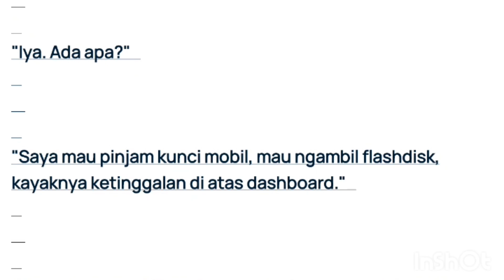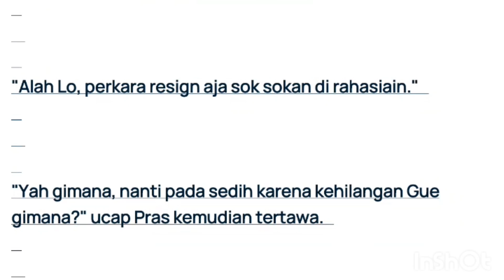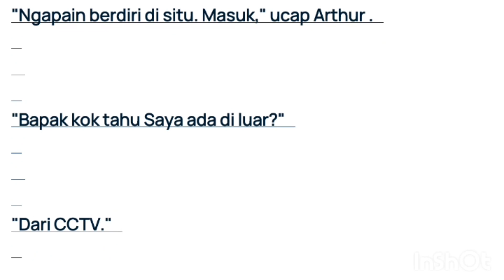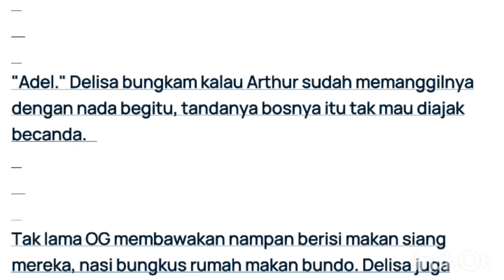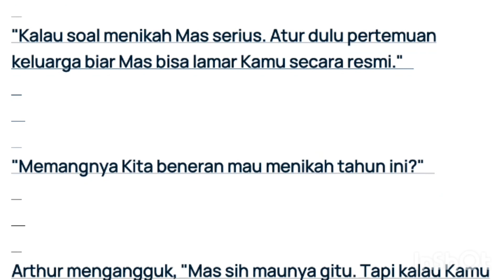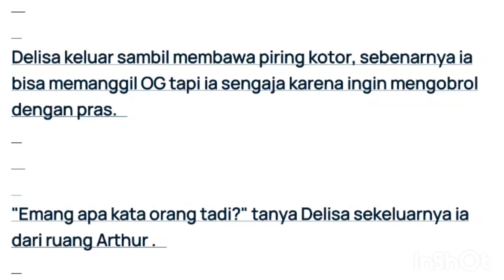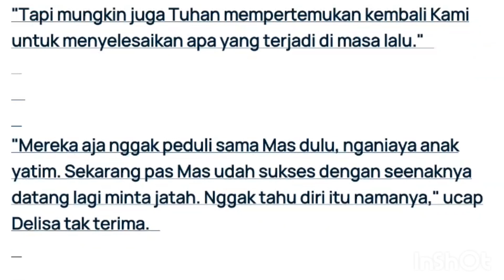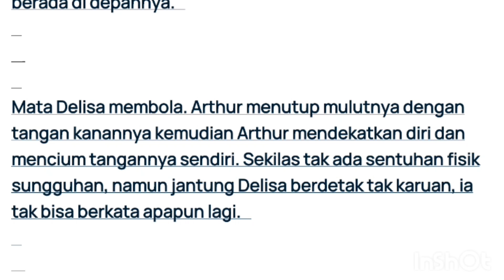my boss my husband part 26